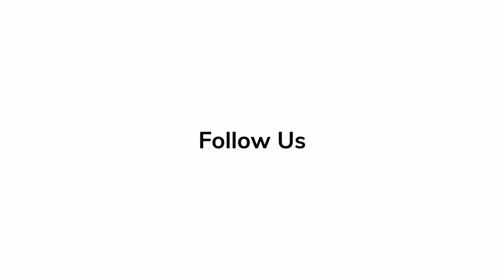Patrick Page 'Spirited' | Red Carpet Revelations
Patrick Page talks about his joyful experience in the making of the Christmas Musical Film, 'Spirited'.